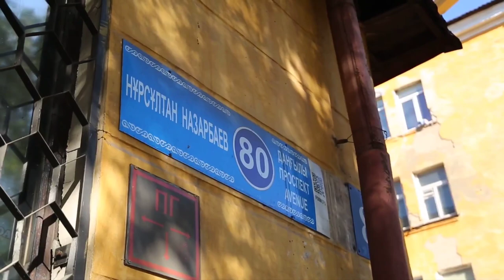Қаланың орталық көшелеріндегі қасбеттерді жаңартудың екінші кезеңі бойынша жұмыстар басталды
Начаты работы по второму этапу обновления фасадов на центральных улицах города. Ранее мы охватили 21 дом. Сейчас удалось изыскать средства ещё на 11. По шести работа уже началась и ещё по пяти ведутся конкурсные процедуры.